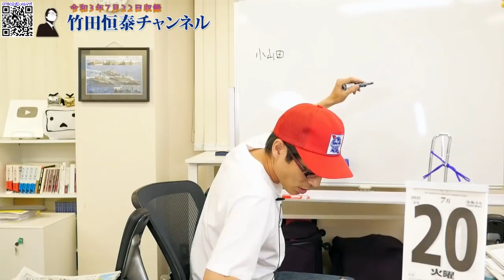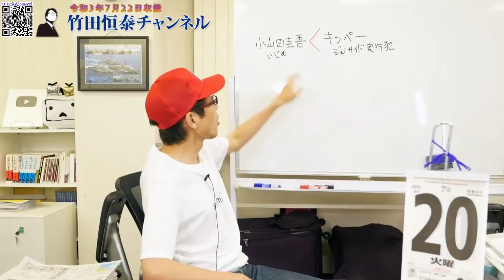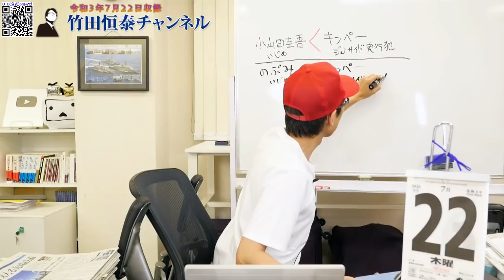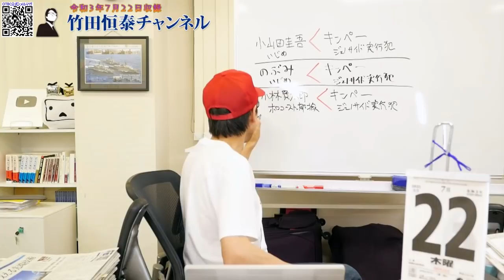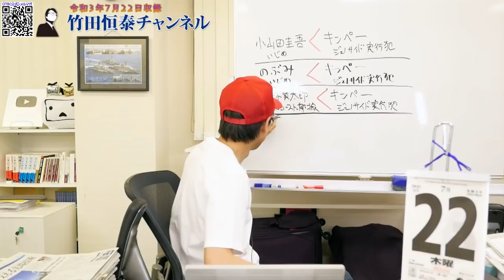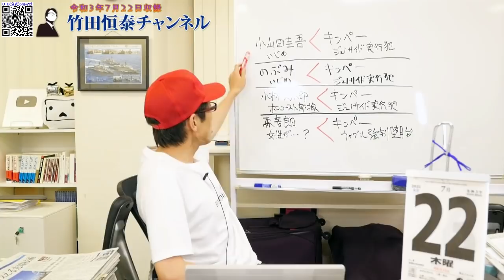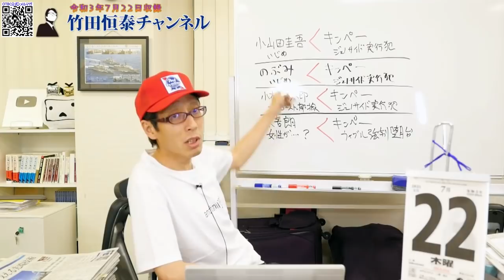中華人民共和国ではもうオリンピックはできないね。それ自体が五輪憲章違反だもん。｜竹田恒泰チャンネル2